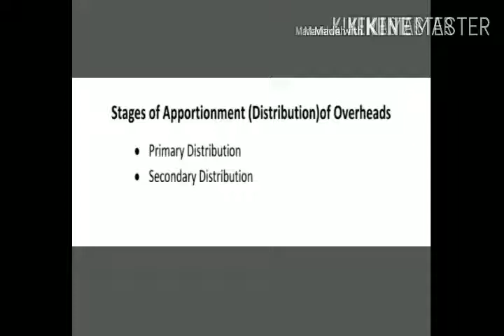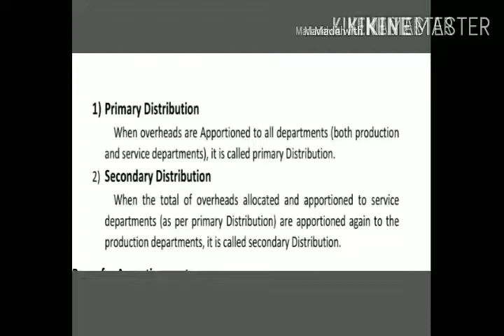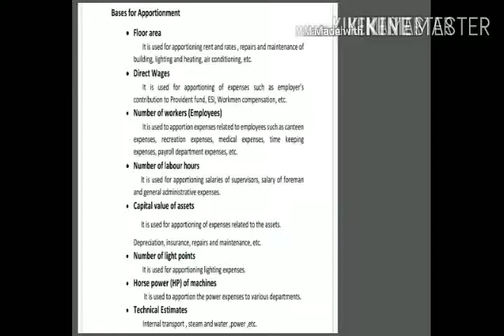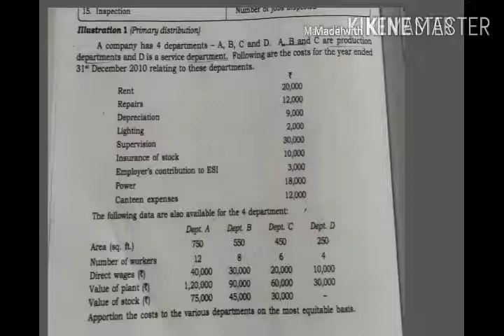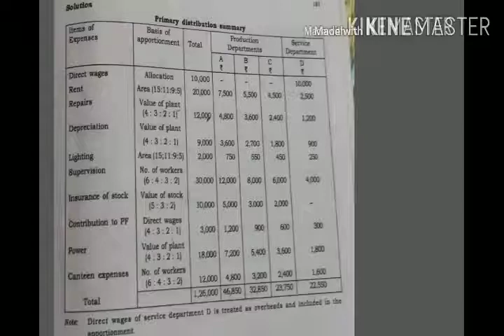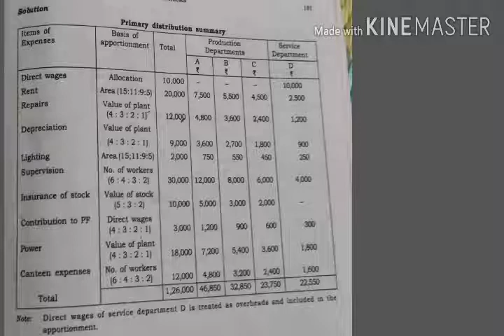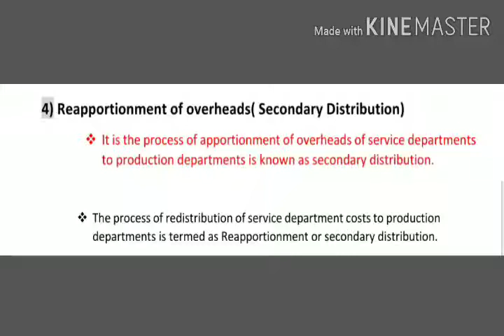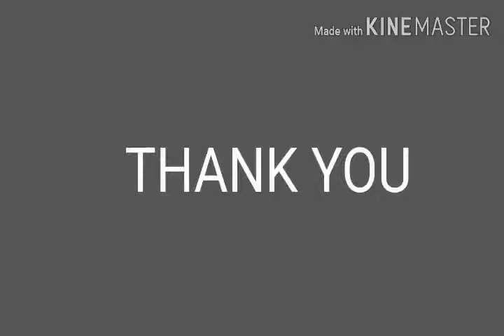Cost accounting primary and secondary overheads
Prime and secondary overheads